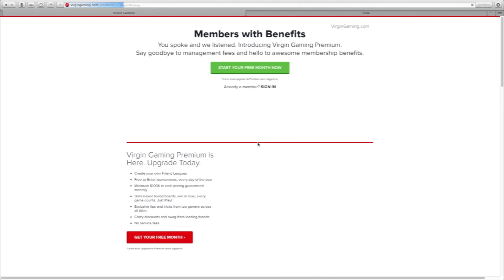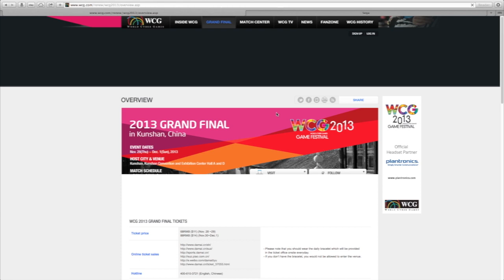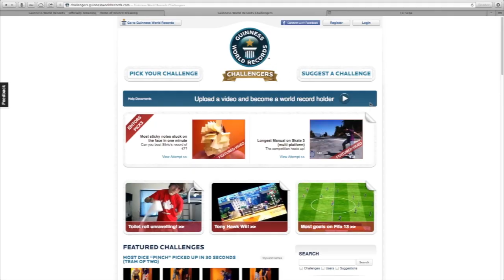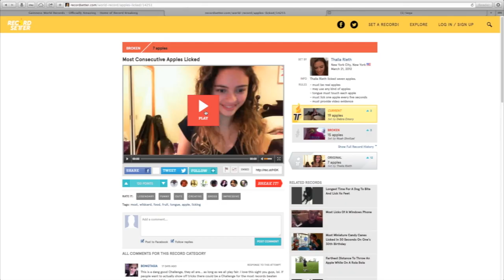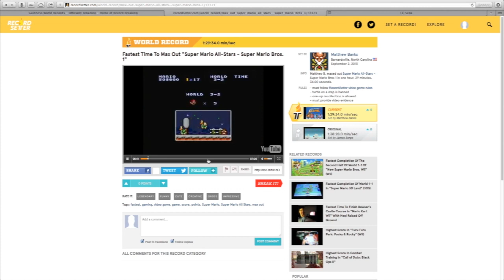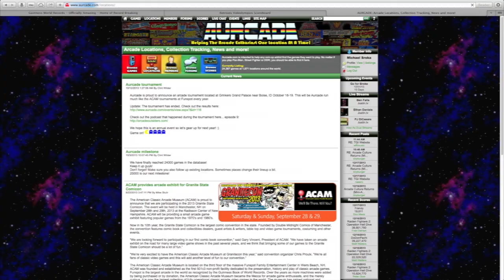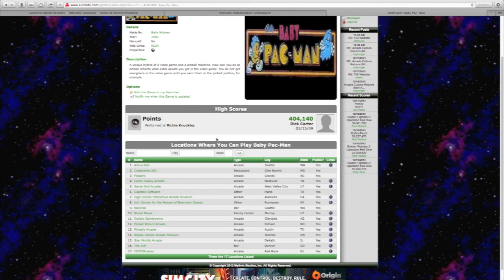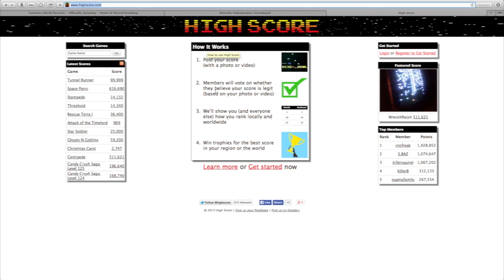Other Scoreboards and competitive Video Game Websites - Settle It On the Screen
Since Twin Galaxies is shut down (for good?) we bring attention to the other websites out there for you to compete on for video game fame and fortune.